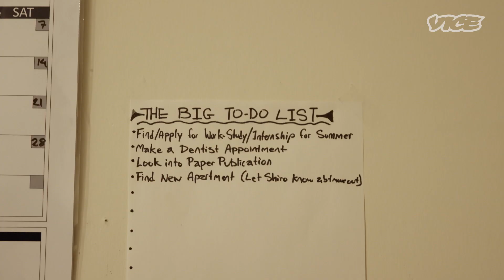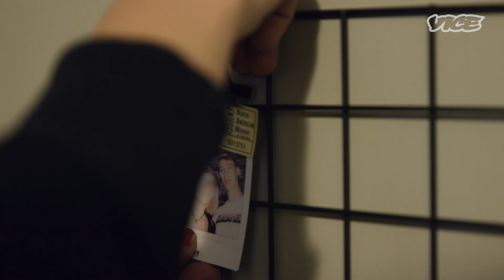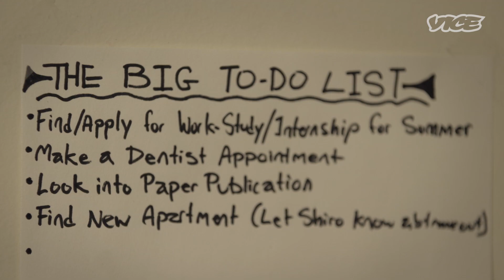Boy vs. Wild | Dee Nasty Gives a Big Boy Makeover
Texas Mike thinks he's been slipped acid when he comes home to a hunting party in his bedroom. Dee gives him a big boy makeover.